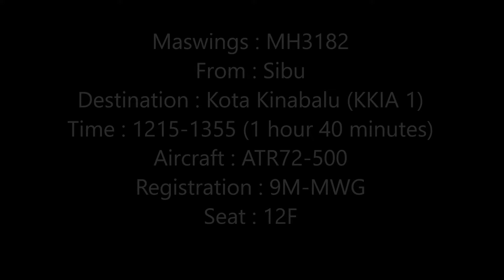Malaysia Airlines Maswings MH3182 from Sibu Sarawak to Kota Kinabalu Sabah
Maswings MH3182
Date : 1/9/16
Departure : Sibu
Destination: Kota Kinabalu
Time : 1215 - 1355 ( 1 hour 40 minutes)
Actual flight time : 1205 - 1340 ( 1 hour 35 minutes)
Equiment : ATR72-500
Registration : 9M-MWG
Seat : 12F